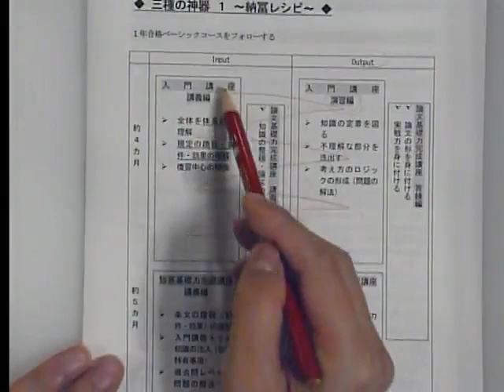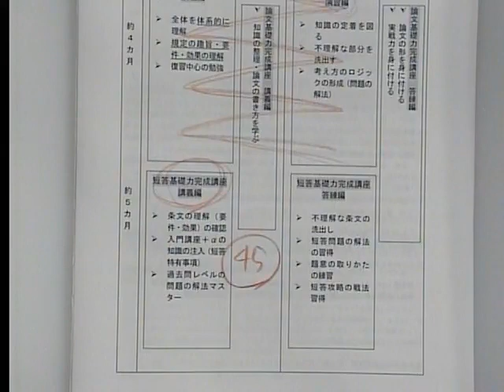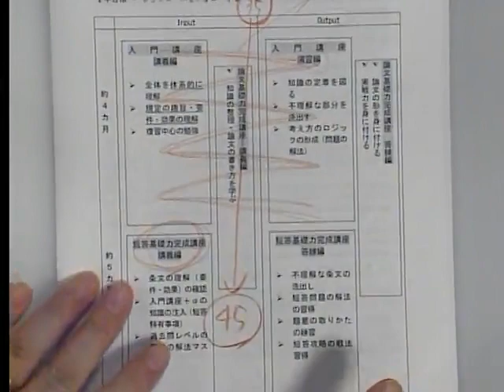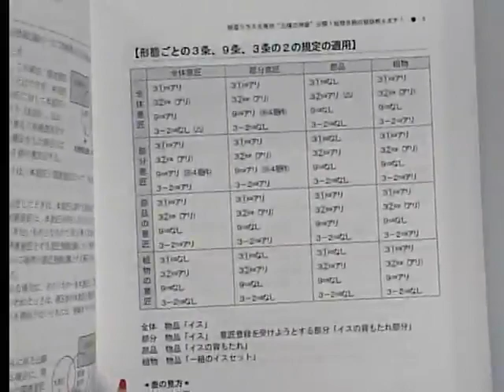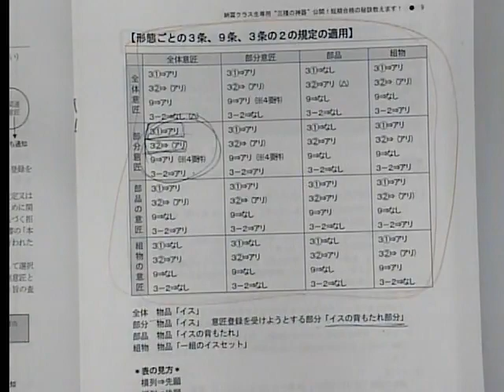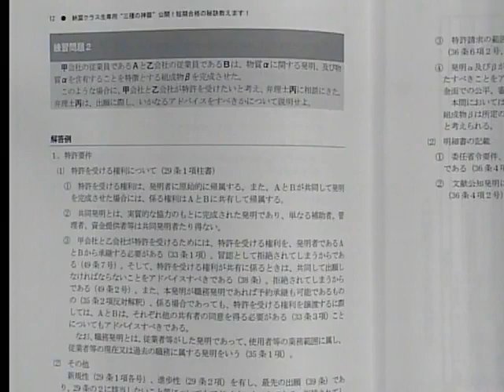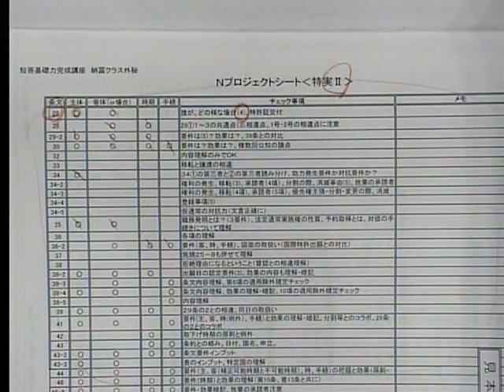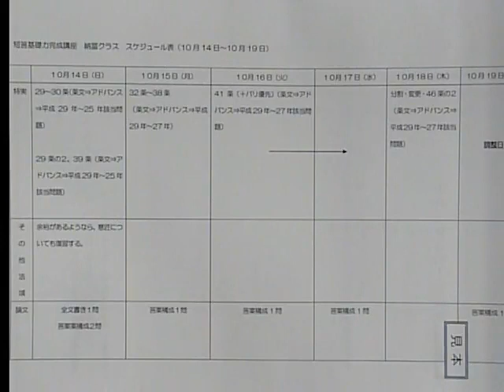【LEC弁理士】納冨クラス生専用“三種の神器”公開！短期合格の秘訣教えます！（納冨美和LEC専任講師）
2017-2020年度弁理士試験 初回受験合格者の
５人に４人が≪LEC初学者向けコース≫出身！